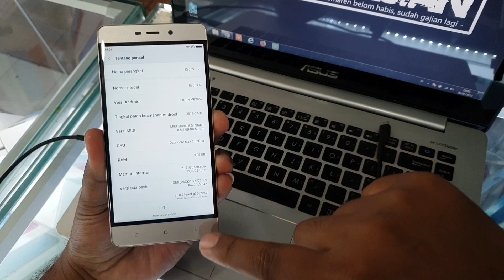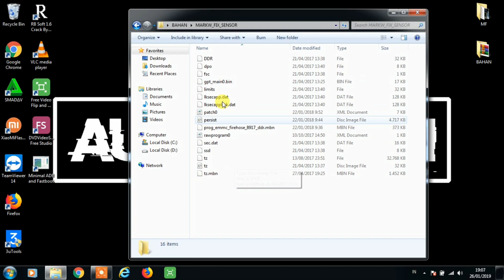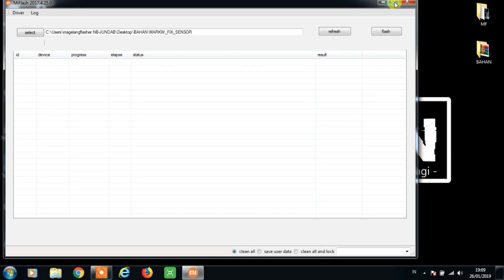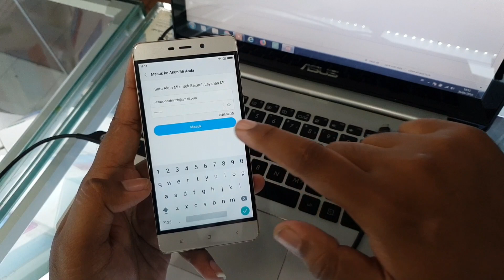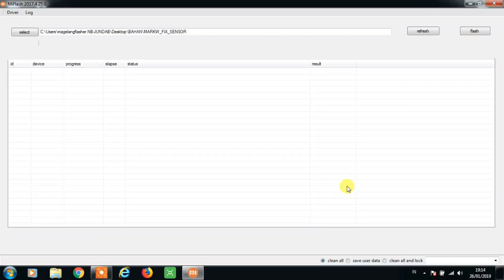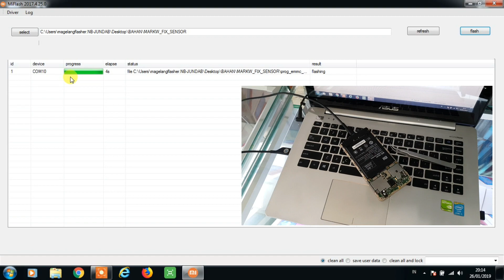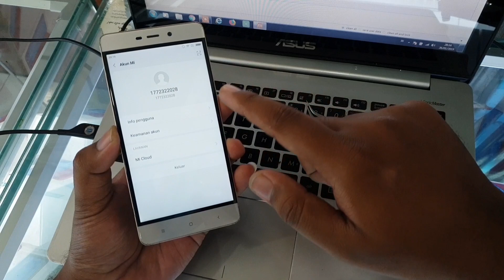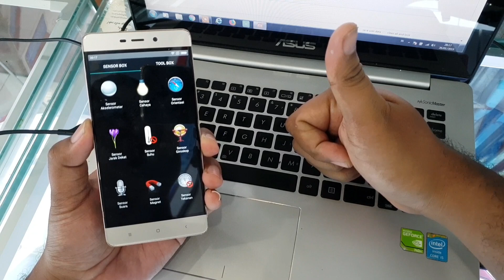Tutorial Fix Sensor Redmi 4 Prime Markw Free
Cara fix sensor Xiaomi Redmi 4 Prime/Pro. Untuk proses nya flash via edl mode, bagi yang belum unlock bootloader untuk masuk ke edl mode harus via test point dengan menghubungkan titik test point agar handphone terbaca sebagai HS USB QDloader 9008. Langkah kerja flashing nya silahkan simak tutorial diatas.

PASSWORD : CEK VIDEO BOS!

Bagi yang handphone redmi 4 prime nya belum terbaca di laptop/pc silahkan instal driver qualcomm. Untuk file na bisa download pada link dibawah ini :